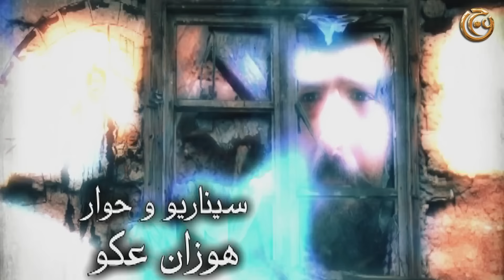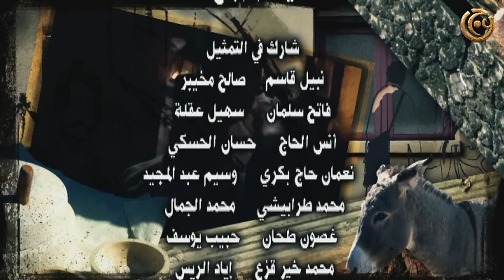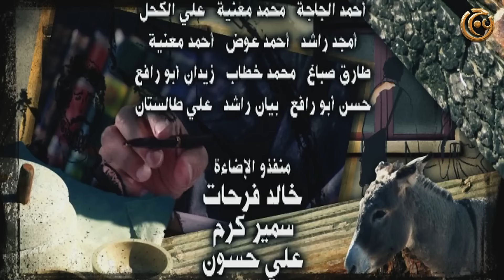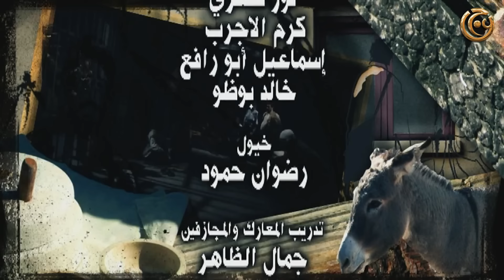مسلسل اسعد الوراق الحلقة 3 الثالثة بطولة ايمن رضا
3:31 تخطي الشارة

مسلسل اسعد الوراق
Remastered full HD version

سيناريو وحوار: هوزان عكو
عم قصة صدقي اسماعيل

بطولة
تيم حسن
امل عرفة
ايمن رضا
مكسيم خليل
فراس ابراهيم
كندا حنا
منى واصف
مها المصري
ديمة بياعة
ديمة الجندي
محمد حداقي
وغيرهم